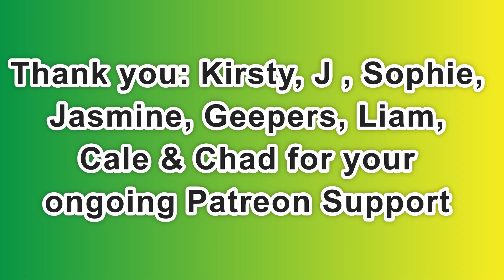Day 2,149 | 4,752 Days To Go! | Ep 31: 5 Sets of 22*​ Push Ups Challenge for Wounded Warriors Canada